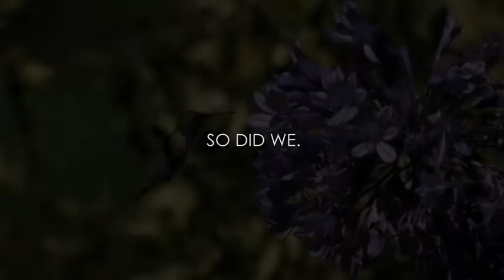Hummingbird inspired turbine from Tyer Wind takes to the sky Daily Mail Online